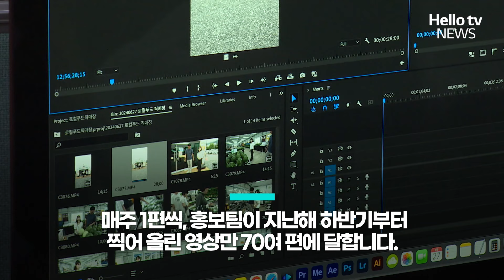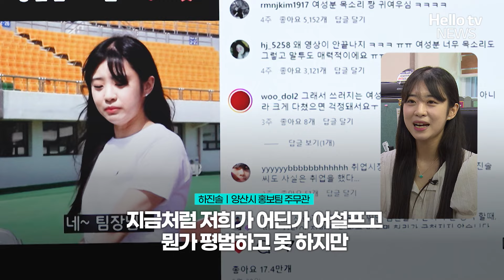'충주맨'에 이어 '양산녀?' '조회수 800만' 터진 경남 양산女 정체ㅣ#자막뉴스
양산시가 올린 시정 홍보영상이 850만이 넘는 조회수를 기록하며 화제입니다.

참신한 홍보를 위해 노력하는 다른 지자체에도 자극제가 되고 있습니다.